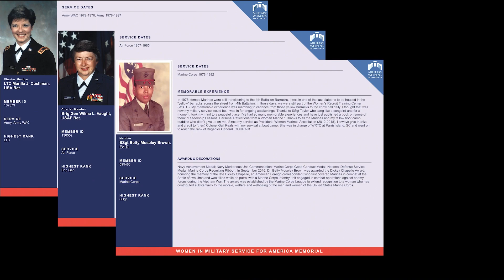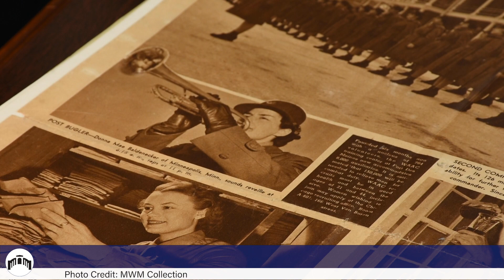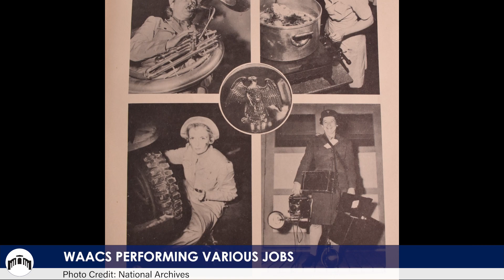HERstory Spotlight | World War II Bugler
The bugle has been a part of military tradition since the nation’s beginning. In 1942, Donna-Mae Smith became the first woman bugler in the Army. The Spotlight Series takes a look at stories from both our Register, an interactive online database of military women, and our world class collection.

ABOUT THE MILITARY WOMEN'S MEMORIAL
The Military Women’s Memorial, a 501c3 nonprofit organization, is the only historical repository documenting all military women’s service. It is located at the ceremonial entrance to Arlington National Cemetery and features an education center, interactive exhibitions, a world-class collection of military women’s stories, and engaging programs and events for all generations.